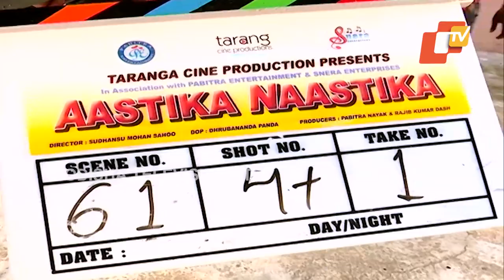ENews | Meet ‘Gopala’ of Tarang’s upcoming movie ‘Astika Nastika’